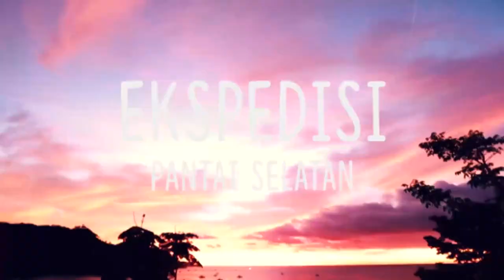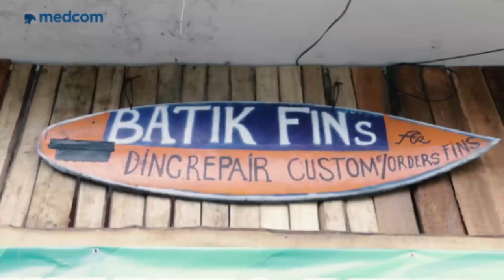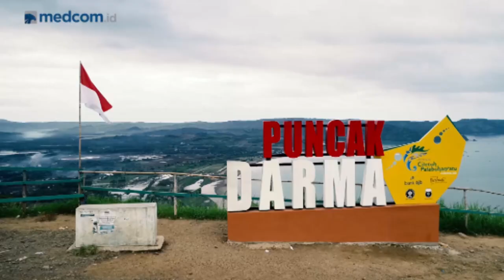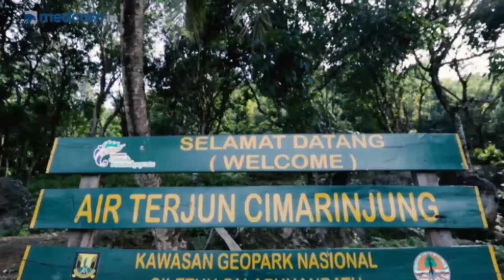Ekspedisi Pantai Selatan: Kabupaten Sukabumi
Jalur Pantai Selatan Jawa membentang 1.405 kilometer, dari Banten hingga Jawa Timur. Belasan kota dan kabupaten dilalui, beragam pula cerita yang ada di jalur ini.

Tim Ekspedisi Pantai Selatan Medcom.id menemukan cerita berbagai kisah sederhana yang menginspirasi. Dari sisi sosial, ekonomi, hingga sejarah.